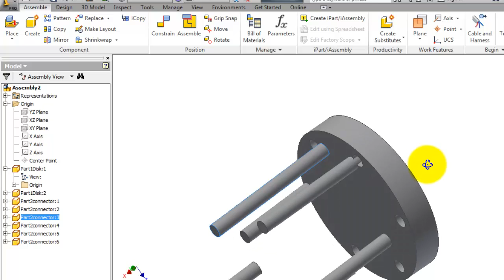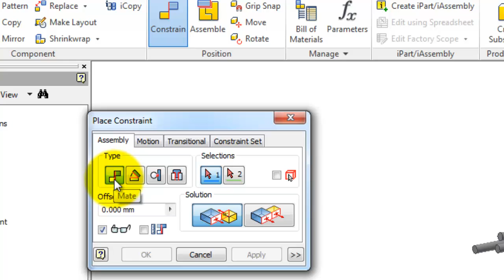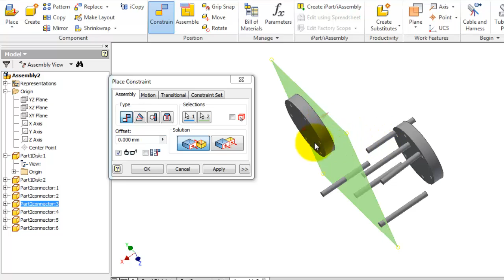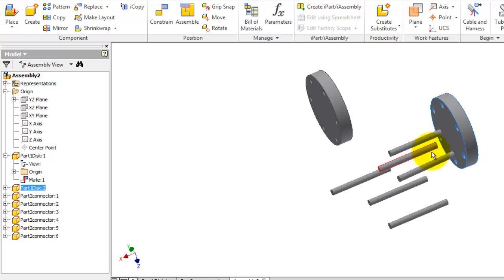89 AutoDesk Inventor Assembly Tutorial: Mate Constraint